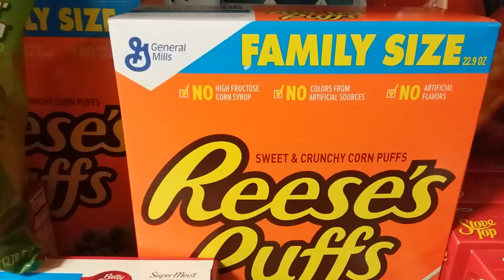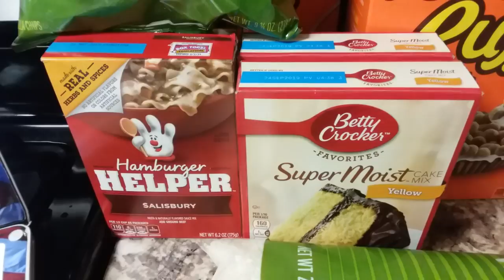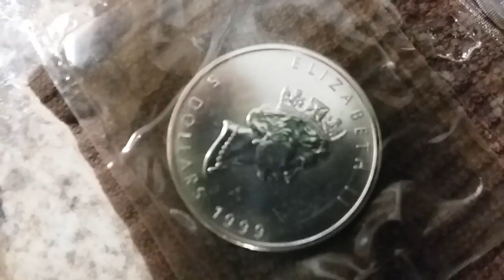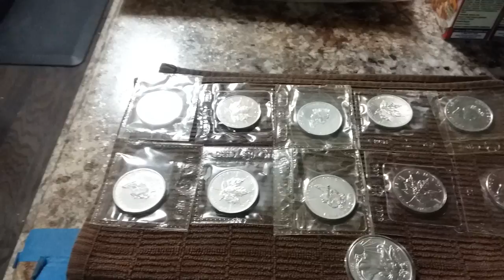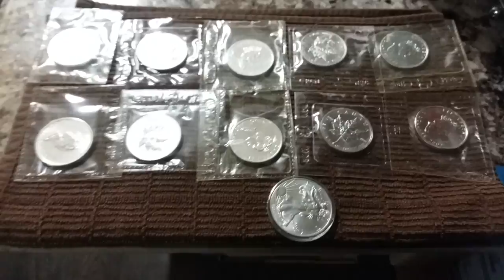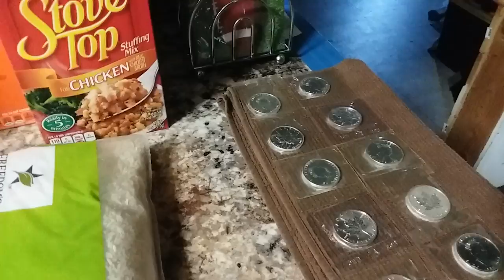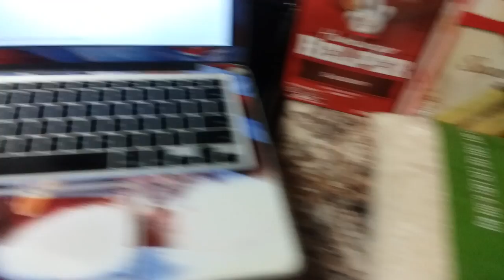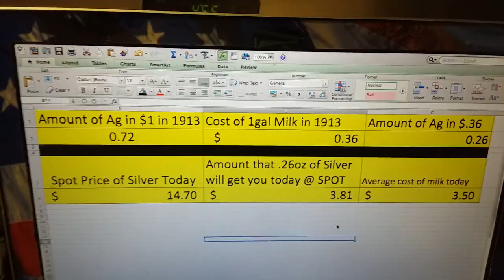Alaska Prepper: Pay Day Prepp; plus a little Ag. October 5, 2018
Hello Everyone.  Time for your Wake-Up Call.   Thanks for joining me and have a great day.

YOU DON'T HAVE TO PURCHASE THE ITEM THAT THE LINK TAKES YOU TO AS LONG AS YOU USE THE LINK TO GET TO YOUR AMAZON ACCOUNT YOUR PURCHASE WILL STILL SUPPORT THE CHANNEL.  THANK YOU IN ADVANCE.

Tactical Flashlight Torch, Outlite E6 High-Powered LED Flash Light:

Morakniv Craftline Basic 511 High Carbon Steel Fixed Blade Utility Knife and Combi-Sheath, 3.6-inch Blade:

Augason Farms Lunch & Dinner Emergency Food Supply 11lbs. 11oz:

Amazon Link to the AUGASON 1 Person 3 Day Food Supply:

TAC9ER Multi Tool Shovel

DigiByte:  DE3StSNcrud5i1QtBeuUsL153MBqh9KDza

BitCoin:  14B2brhwCeRtC1EnJoUT1zuJFAZXC4EJsA

Ethereum:  0x8CF9020101e636f8c28C4cc3E977C4ba1C093447

Litecoin:  LVy5GvCVQxoHpQiMucCJZTRi7Sbvygkhsy